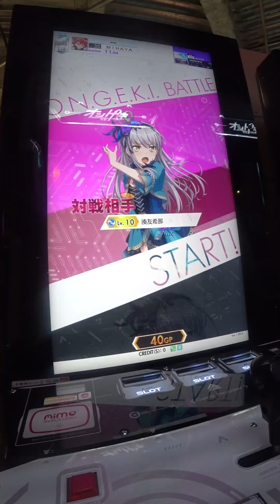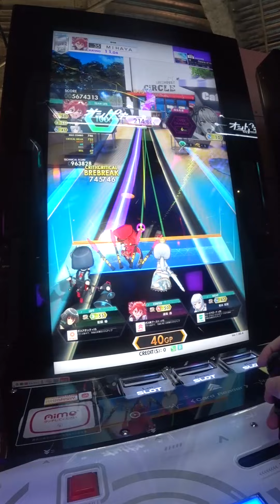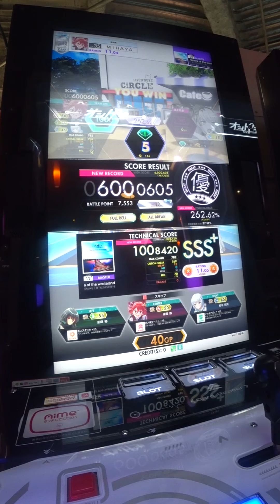[オンゲキ][MASTER] ★12+ Opera of the wasteland (手元動画)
初めまして！Mihayaです。
日本旅行に行ってやってみたい「オンゲキ」のプレー動画です！

This is Arcade game 'ongeki'

일본 여행가서 해본 '온게키'의 플레이 영상입니다.